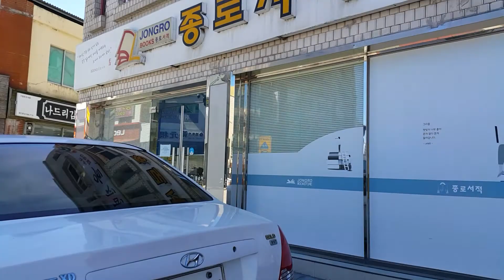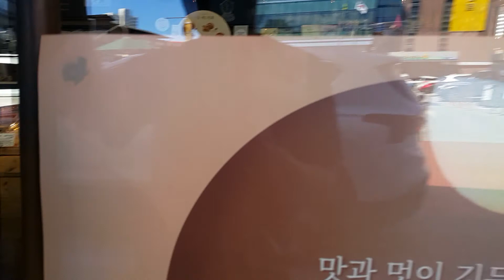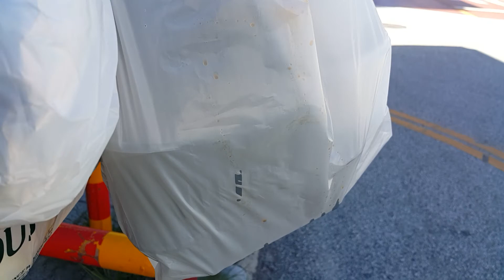uljin gun south Korea walang editan to